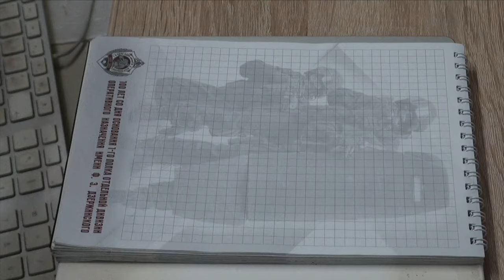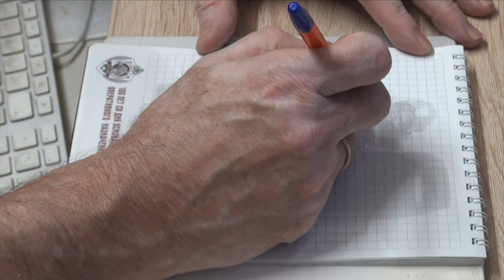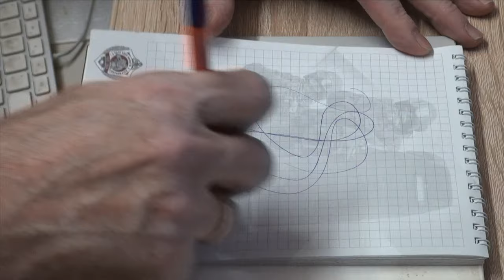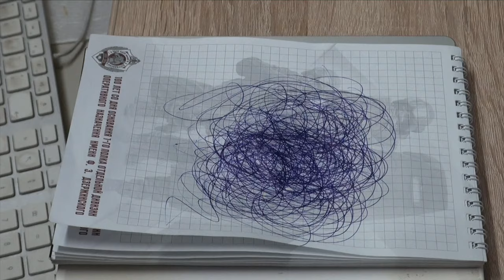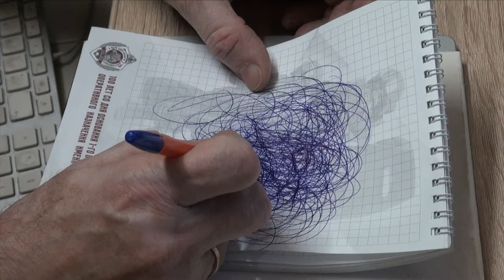ВАРИАНТ РЕШЕНИЯ ПРОБЛЕМЫ. Малахов.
Олин из вариантов решения проблемы ... потом напишите. что у вас получилось!